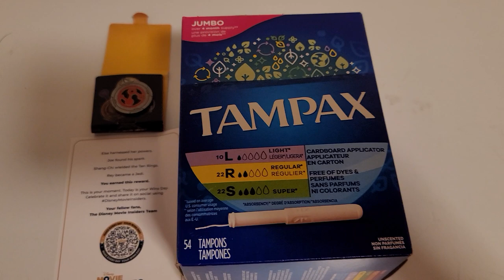Mail call.2/24/23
Today's mailbox freebies. Tampax from Tryit & a pin from Disney movie rewards.